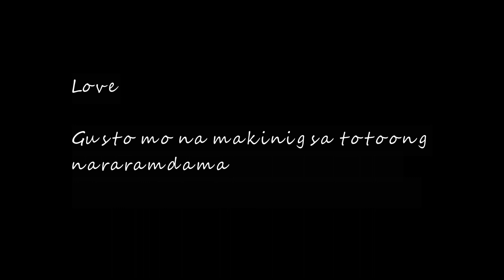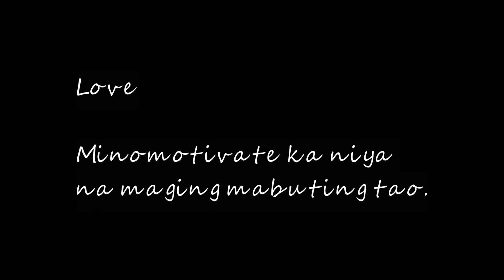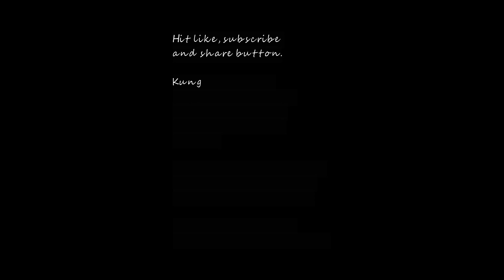Love O Init ng Katawan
Sa video na ito, ipapakita ko sayo ang mga pangarap ng lalaki na gawin sa kanila ng babae sa kama.